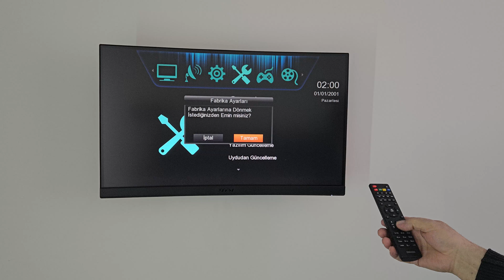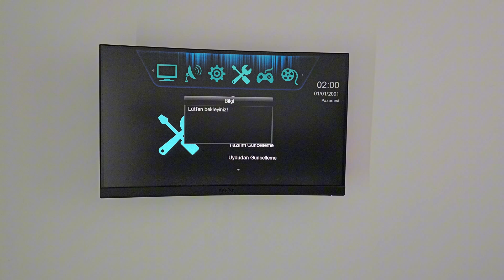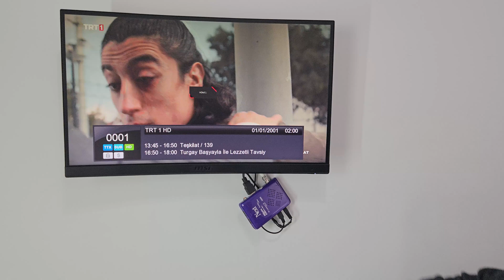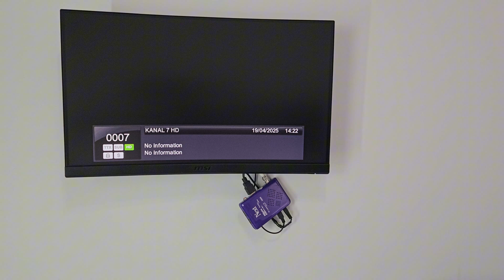Uydu Cihazı Açılmıyor mu? | İlk Açılışta Çalışmayan Uydu Cihazı Tamiri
Uydu cihazınız açılmıyor mu? İlk açılışta tepki vermeyen veya çalışmayan uydu cihazlarının tamiri nasıl yapılır merak ediyorsanız bu video tam size göre! Bu videoda arızalı uydu alıcısını nasıl test edebileceğinizi, sorunlu parçaları nasıl tespit edeceğinizi ve tamir aşamalarını adım adım gösteriyorum.

Uydu cihazı neden açılmaz?

Güç girişi ve anakart kontrolleri

Kapasitör ve adaptör arızaları

Uydu alıcısı tamirinde dikkat edilmesi gerekenler

📌 Eğer siz de teknik tamir işlerine meraklıysanız veya cihazınızı servise götürmeden önce neler yapabileceğinizi görmek istiyorsanız bu videoyu mutlaka izleyin!👉 Daha fazla pratik montaj ve tamir videoları için kanalıma abone olmayı unutmayın!